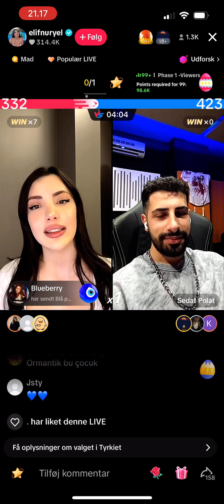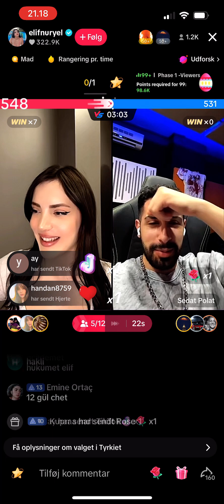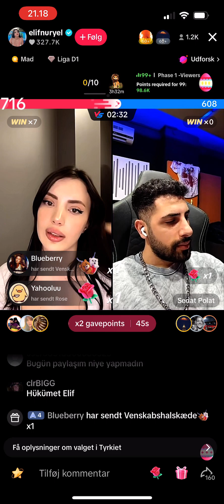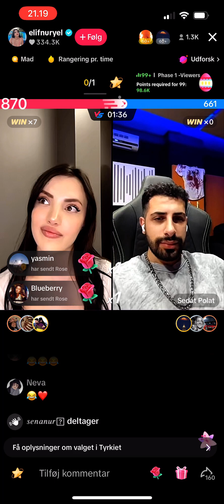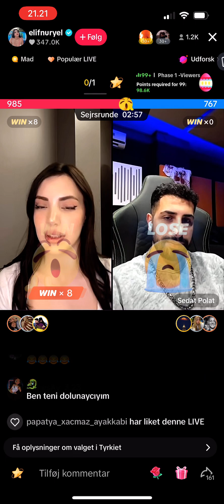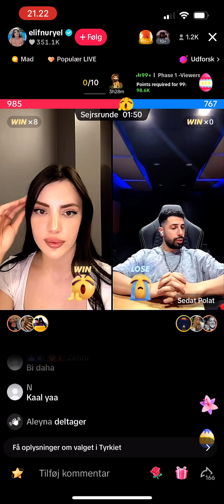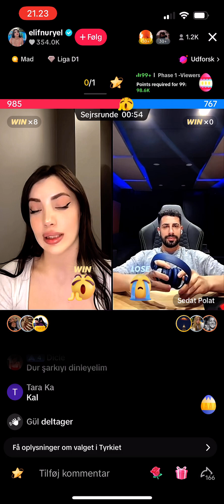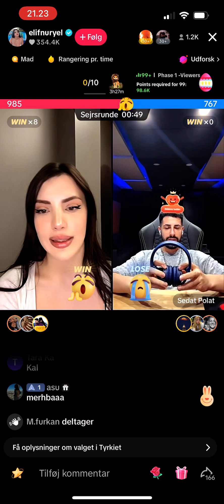Kismetse olur Elif ve Sedat